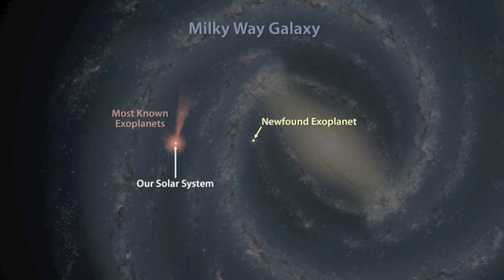Earth’s Slowing Rotation Could Cause Huge Earthquakes In 2018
Earth's slow rotation could cause huge earthquakes in 2018. The Earth's rotation is slowing down there could be an increase in earthquakes.

A new study suggests that 2018 could see a spike in huge earthquakes around the globe and it’s thanks to the Earth’s rotation slowing down. The research, which was presented in a paper by scientists at the University of Colorado at Boulder and the University of Montana at Missoula, focuses on historic earthquake trends and seems to draw a pretty strong link between periods of slower Earth rotation and rashes of major quakes.